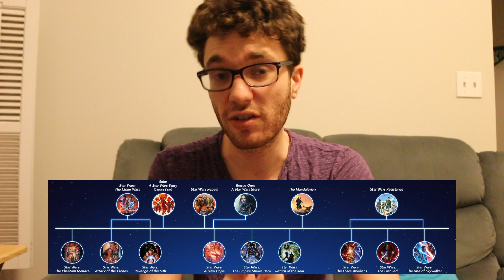All 9 Star Wars Visions Episodes Ranked (Spoiler Free)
All nine anime short films have dropped on Disney Plus, so I ranked them all from the worst to the best.

Star Wars Visions is a collection of 9 anime short films set throughout the universe created by George Lucas. Seven different studios created these non-canon shorts, set all throughout the series timeline (some are before the Phantom Menace, some after the Rise of Skywalker, and some are right in the middle in the time of the Empire and the Great Jedi Purge). All attempt to bring their own unique take on the galaxy far, far away.

Along with ranking all the episodes, I discuss my thoughts on them. The episodes are as follows: The Duel (Kamikaze Douga), Tatooine Rhapsody (Studio Colorido), The Twins (Studio Trigger), The Village Bride (Kinema Citrus), The Ninth Jedi (Production I.G.), T0-B1 (Science Saru), The Elder (Studio Trigger), Lop and Ochō (Geno Studio), and Akakiri (Science Saru)

Let me know your rankings in the comments below!

-Josh

P.S. Anime Boba Fett?! Where?!